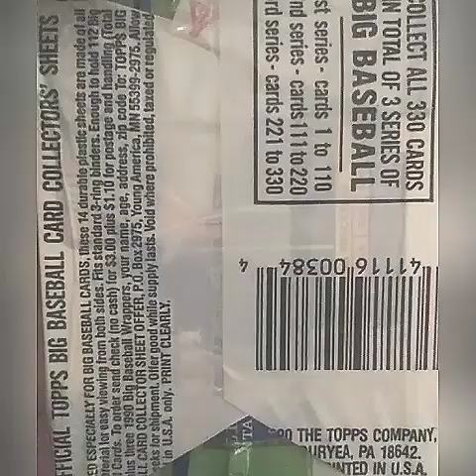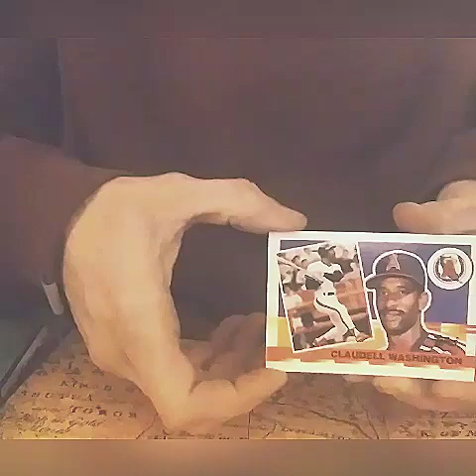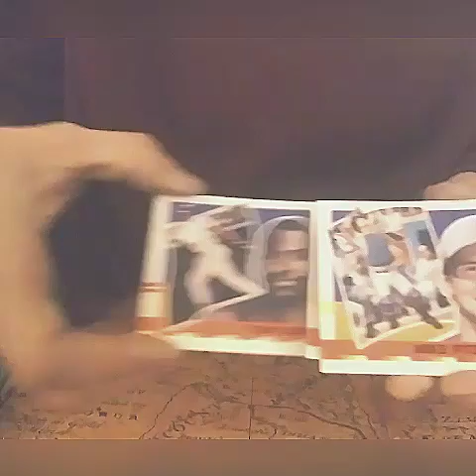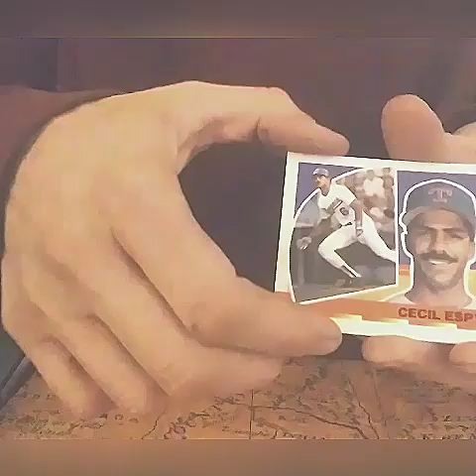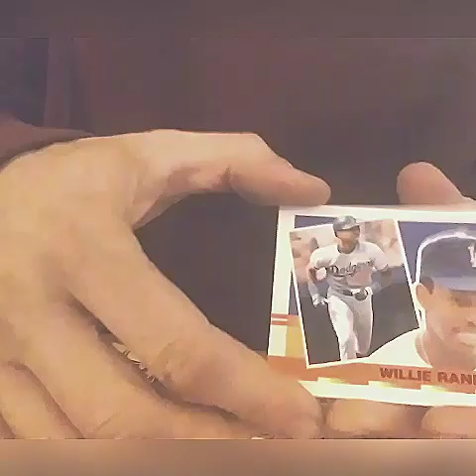Check this out